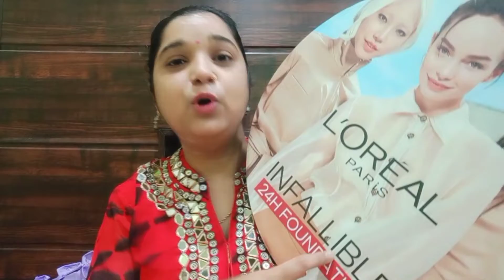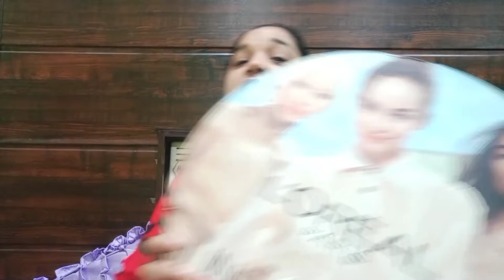Loreal Paris Infallible 24 H Foundation | All Shades | Review & Swatches | Omni the Beauty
Buy Link

L'Oreal Paris Infallible Pro-Matte Foundation

Camera I Use :

Try this at home and share your experience with me... It will be my pleasure to help you.

With lots of Love :
From
Omni
Watch Videos for Makeup | Fashion | DIY | Beauty